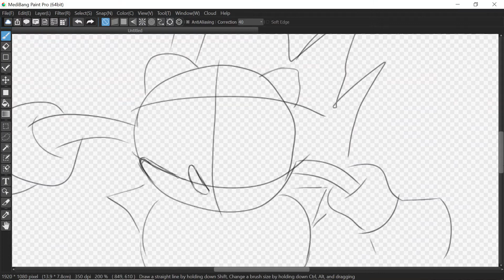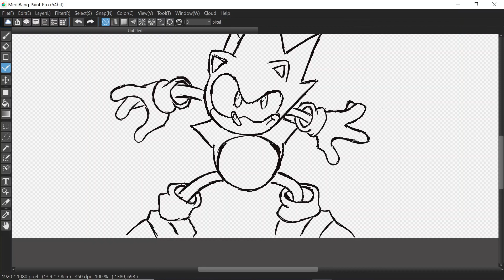Digitally Drawing Sonic the Hedgehog in MediBang (Time Lapse)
Here's a quick drawing of me playing with my new drawing tablet.